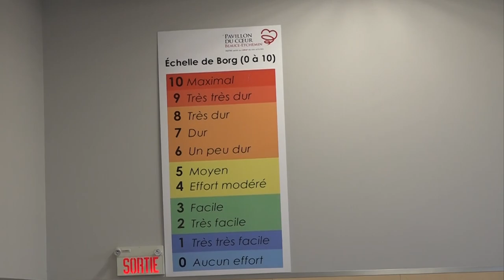Beauce-Sartigan : la solidaire ! (partie 2)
Dans le cadre de la série de chroniques sur " L'économie sociale aux quatre coins de la région" découvrez comment se démarque chacune des MRC de la Chaudière-Appalaches en économie sociale.

La TRÉSCA a pour mission de promouvoir l’économie sociale, de soutenir le développement des entreprises collectives et en favoriser l'émergence en Chaudière-Appalaches. Pour lire toutes les chroniques, rendez-vous au